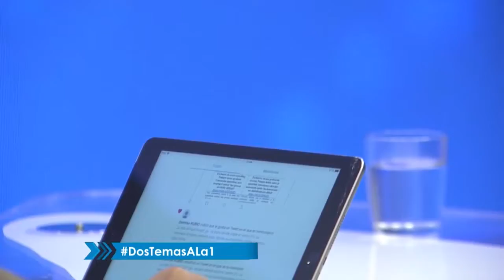María Verdeal: El destino de Venezuela lo deben decidir los venezolanos | 2-4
La profesora de la Universidad Central de Venezuela (UCV) indicó que en vista de lo que ocurre en el país lo único que desean los ciudadanos es buscar una salida constitucional y democrática.